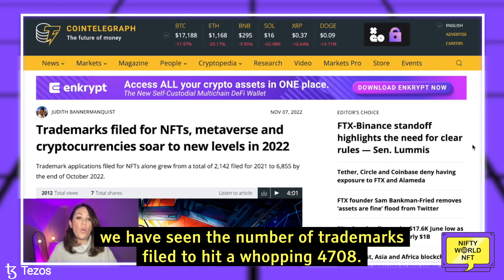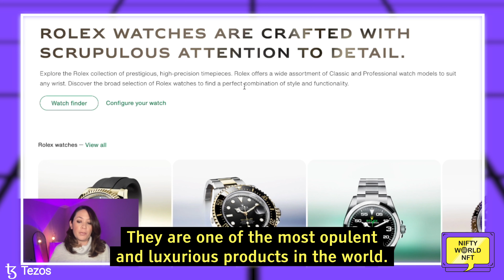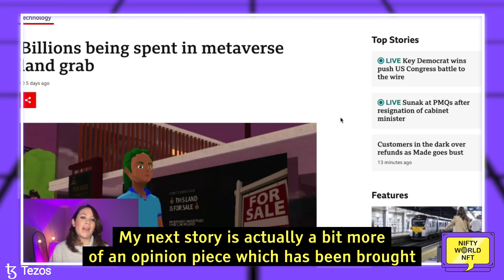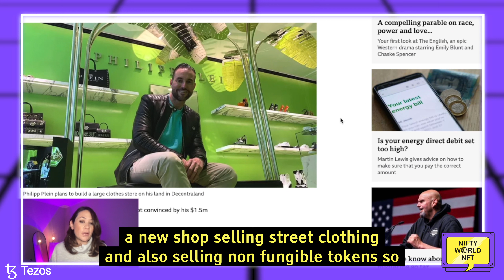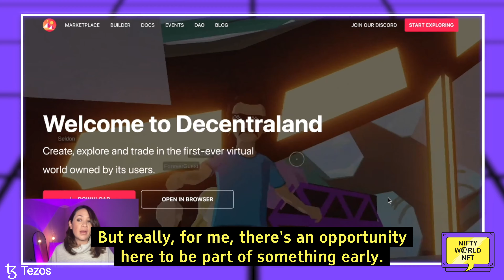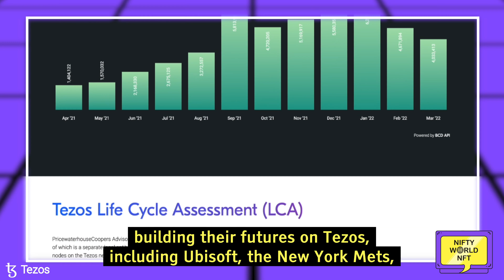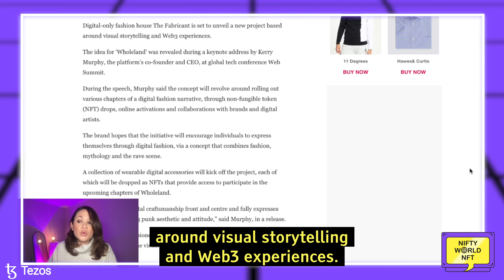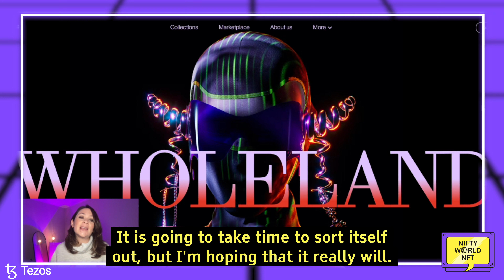Big Moves in Web3 - WHAT YOU NEED TO KNOW!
The world of Web3 changes rapidly and if you're struggling to keep on top of the big news that's dominating the headlines - then look no further as I break down NFTs, the Metaverse and Web3 in general into three top stories that will interest and educate YOU about this new space.

CHAPTERS

00:00 Introduction
00:28 NFTS: Businesses taking NFTs seriously with trademarks
05:31 METAVERSE: Opinion on land grabs is it the gold rush?
07:30 NFTea Break: Learn more about the Tezos ecosystem
08:37 DIGITAL WEARABLES: What's the next move for The Fabricant.

Also huge thanks to the Tezos ecosystem for partnering with us to make this video happen. Tezos is the blockchain that you can build, play and collect on and its ecosystem is home to developers, creators, and innovators from all around the world!